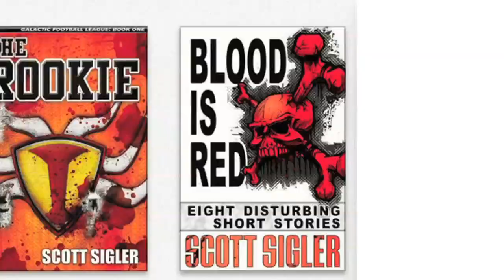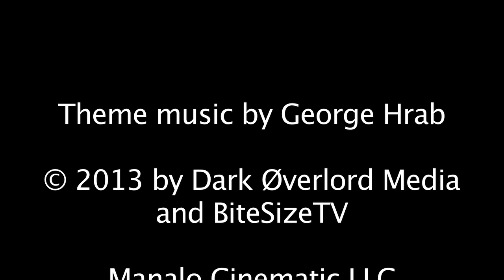Prometheus sequel, Oscar winner joins American Horror Story & Fantastic 4 is back!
Let's all bitch about PROMETHEUS! Kathy Bates brings her horror bad-assery to an American story, and it's clobberin' time! (again). Weekly news in the worlds of horror, scifi and fantasy.